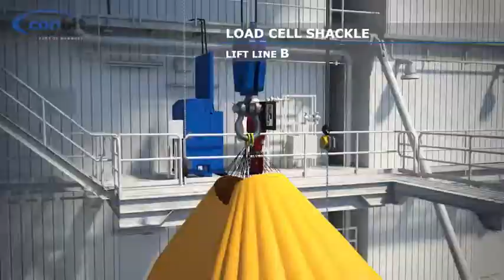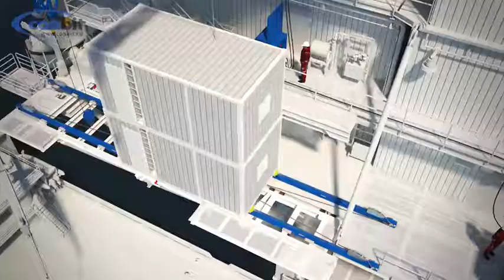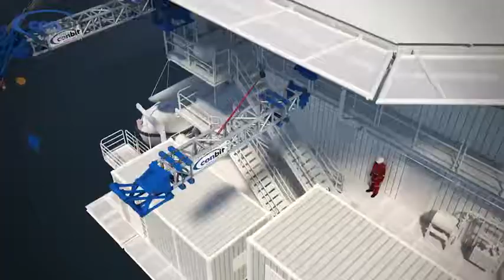Premier Oil Anoa deck extension installation method